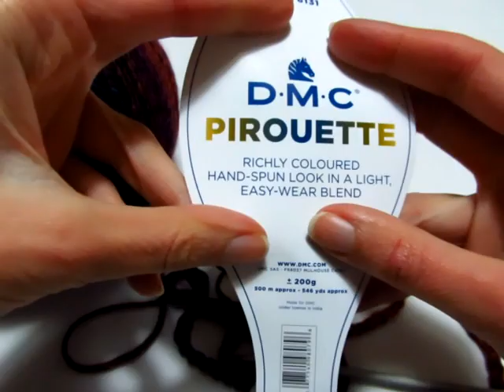Maglioncino Pirouette / Pull / Suèter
Colorato, semplice e caldo questo maglioncino è stato realizzato con circa 300 grammi del filato Pirouette e l'uncinetto del numero 5 .